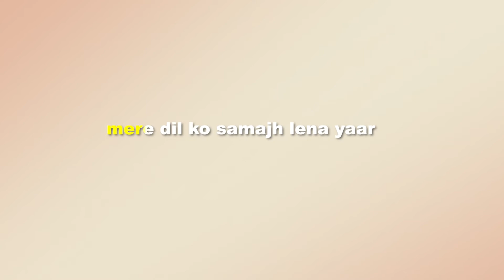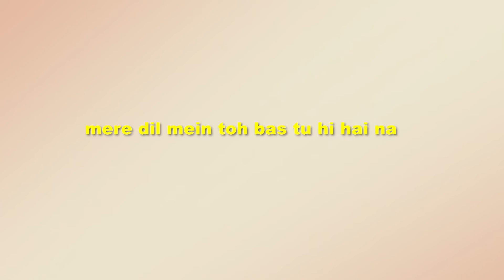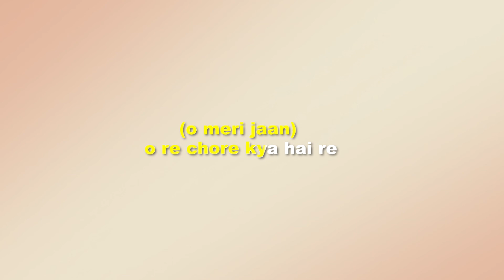o re chore - Karaoke - Pranjli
here it is! try singing it peeps 🤍
- Pranjli